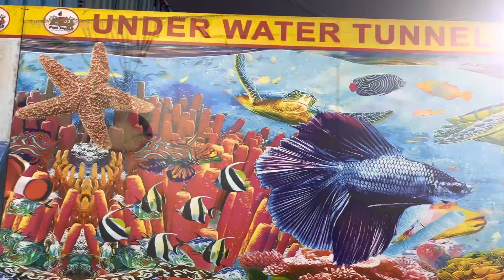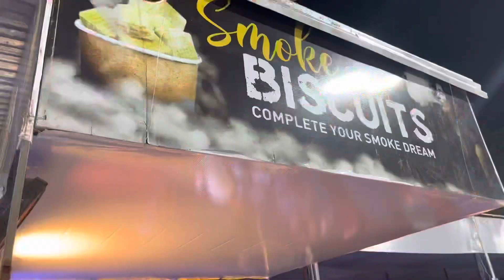Under water aquarium first time in Hyderabad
Recently I had been to under water tunnel expo located in Balanagar metro station .

Entry ticket
Adults - 150
Kids - 120